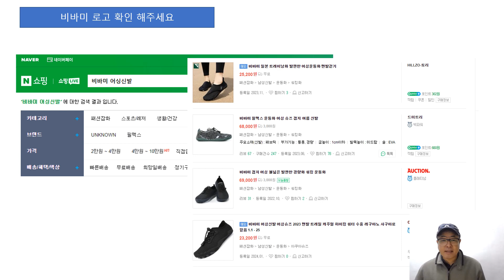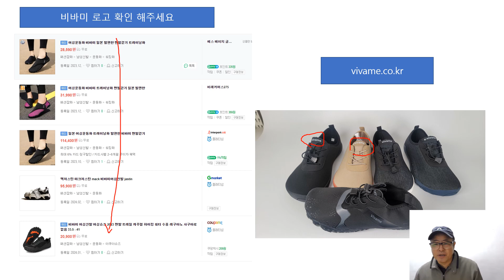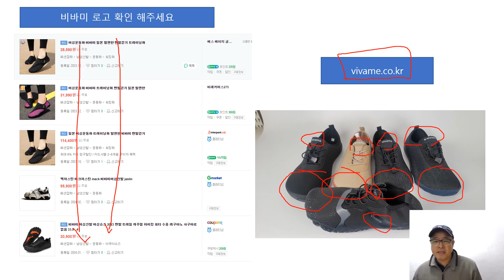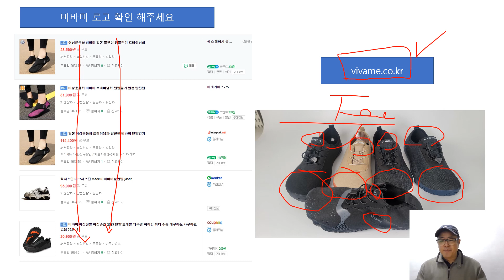비바미 로고를 확인해주세요, 발볼넓은 어싱신발 제로드롭 맨발신발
비바미 신발은 맨발로 걷는 느낌을 주기 위하여 디자인된   제로드롭 어싱 신발입니다.